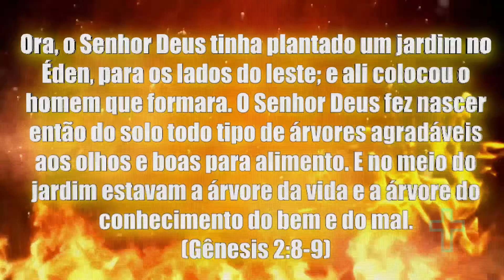QUEM PLANTOU AS ÁRVORES DO ÉDEN? (CURIOSIDADE PLUS)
conheça uma breve curiosidade envolvendo inicio do livro de Genesis, estamos explorando o máximo de curiosidades sobre!